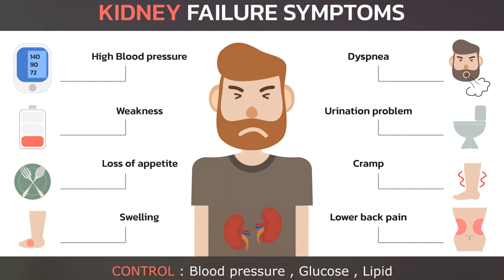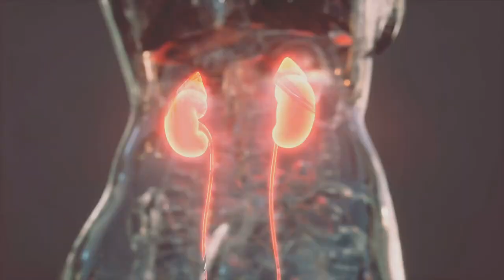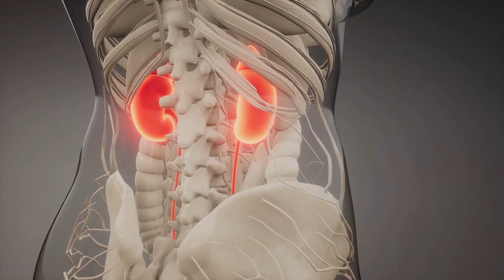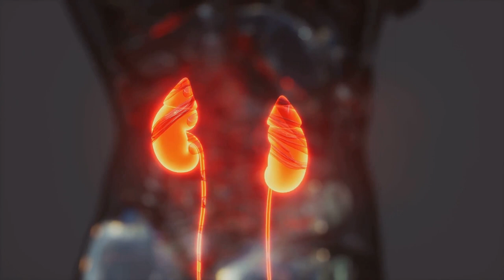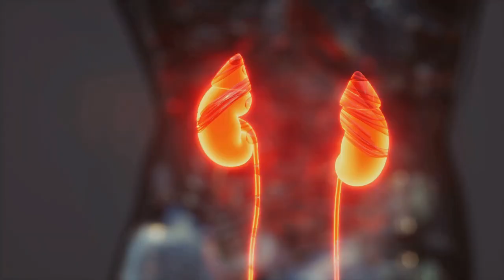5 WARNING SIGNS OF KIDNEY FAILURE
Today, we're going to discuss an important topic: the signs of kidney failure. Your kidneys play a vital role in filtering waste products from your blood and maintaining overall health. However, when kidney function becomes impaired, it can lead to kidney failure, a serious medical condition. In this video, we'll explore five signs that may indicate kidney failure and the importance of seeking medical attention if you experience any of these symptoms. Let's get started!"